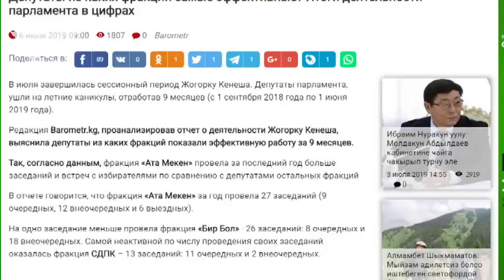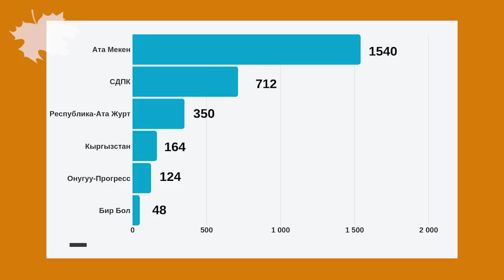"Ата Мекен" эң эффективдүү фракция деп табылды